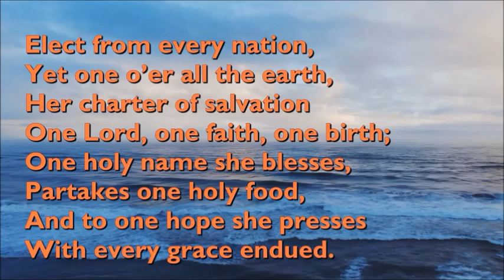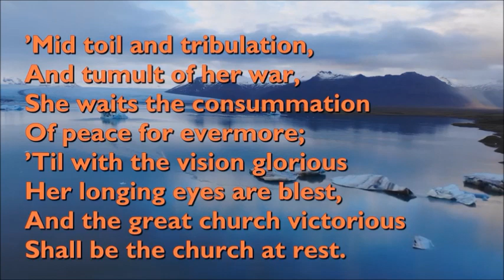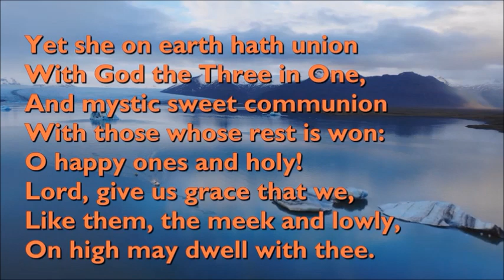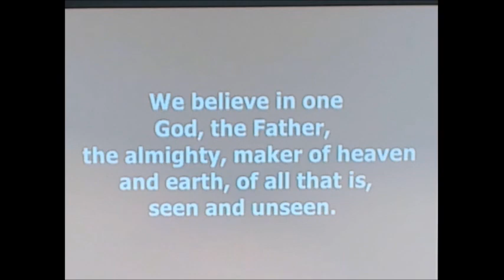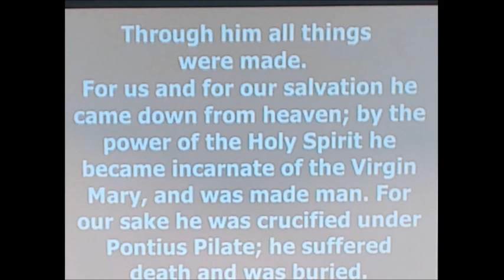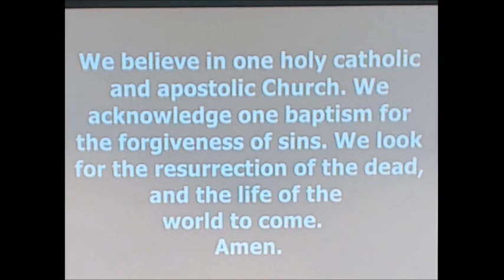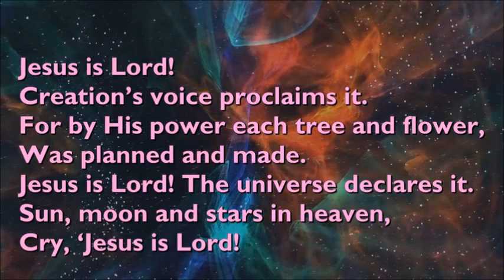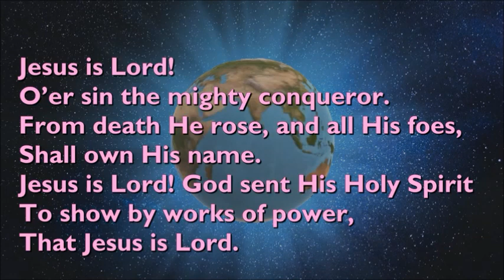Midweek Service led by Rev Gethin Russell-Jones 02 05 2023